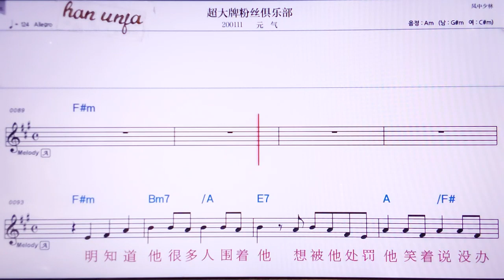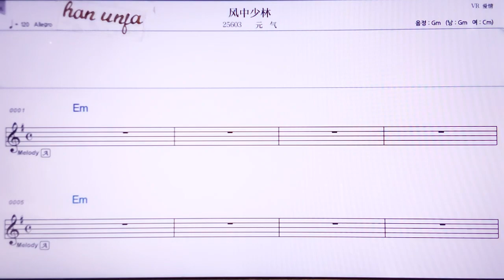💖차오띠파이펑쯔쮜러우/위앤치 👍MR,노래방, 악보, 코드,Karaoke With Sheet Music